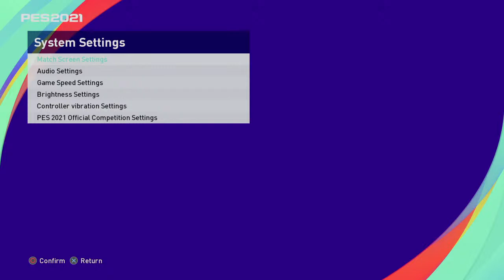Pes2021 esport LKIM Sabah